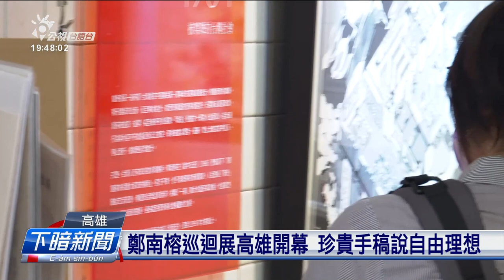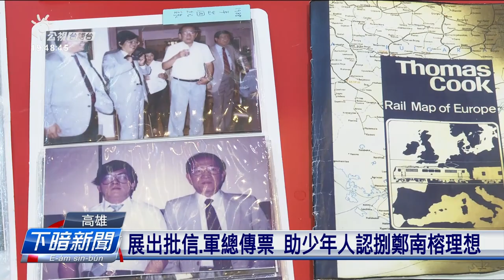鄭南榕巡迴展高雄開幕 手稿展現言論自由理想 | 公視台語台 | 20230925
鄭南榕基金會舉辦自由紋理巡迴展覽，今年最後一站來到高雄三餘書店展出，透過鄭南榕珍貴的手稿佮性命的故事，向望少年人會當了解歷史，佮臺灣民主自由的珍貴。

四節新聞 ：　逐工（每天）09:00 / 12:00 / 15:00（拜一至拜五） / 19:00